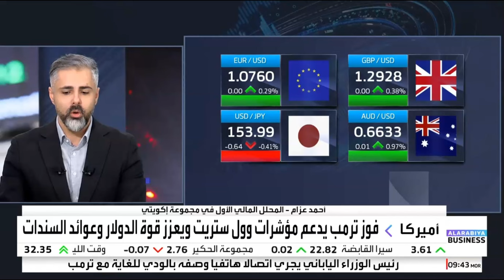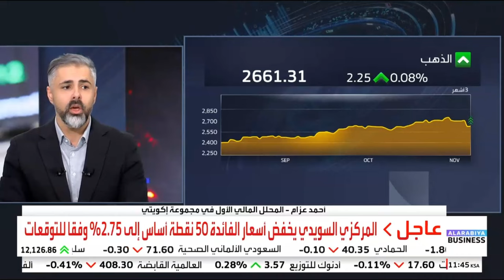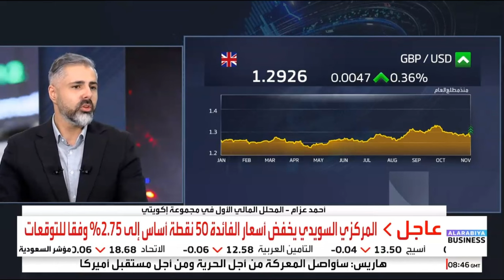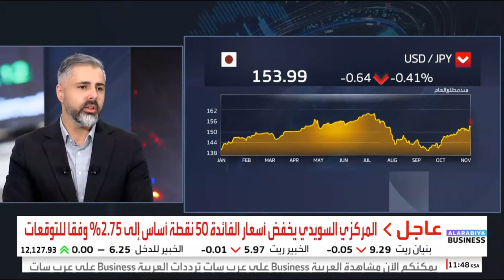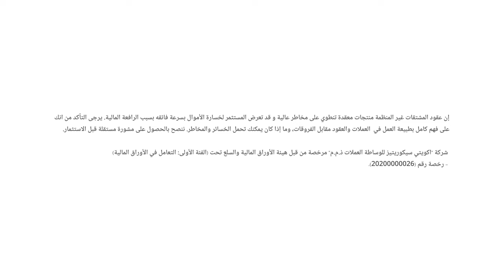الأسواق تترقب أول اجتماع للفيدرالي الأمريكي بعد فوز ترامب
قراءة حول مسار الاقتصاد العالمي بعد فوز بايدن في سباق الانتخابات الرئاسية.